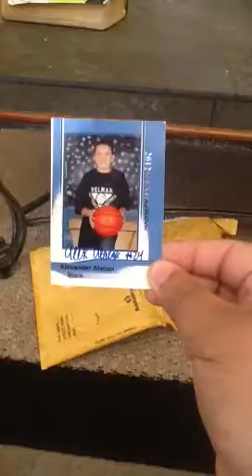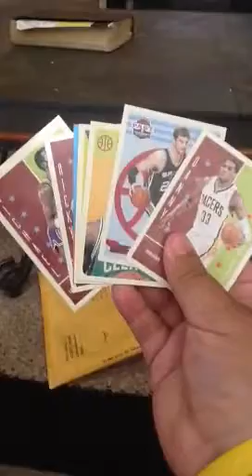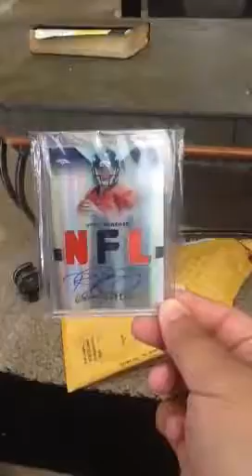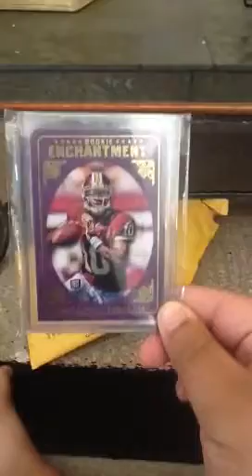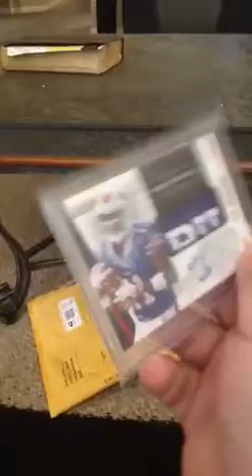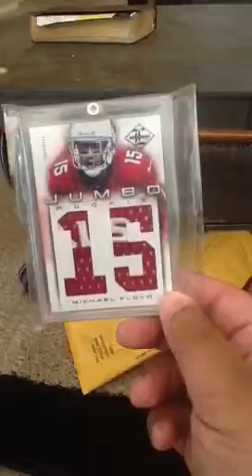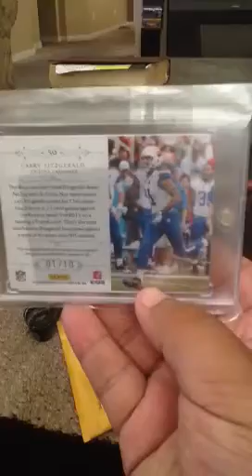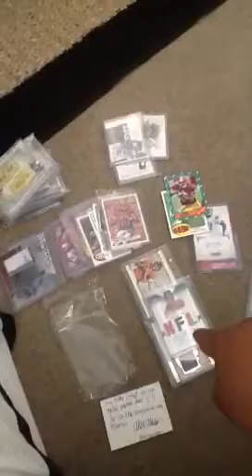2 package mail day YouTube trades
Sub to larryfitzcards and alexalacan2424

Please pm me if you guys like anything